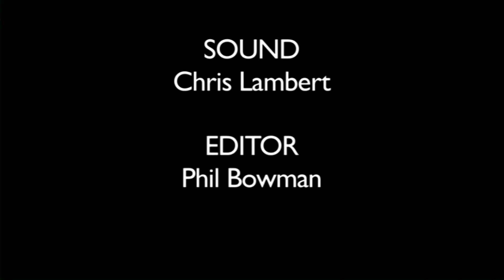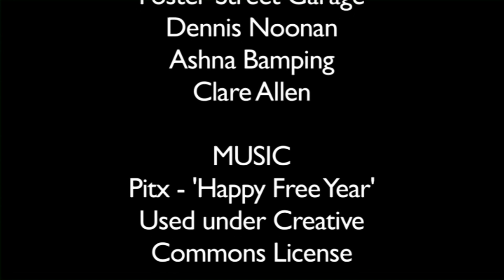Trailer for Everything's Wrong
This is a taster trailer for the new sitcom Everything's Wrong.

Although our pilot script is a lot different from 90% of what we recorded the trailer will give you a good idea on the style of comedy that we're going for.

Thanks to George Pursall who helped us put this trailer together.